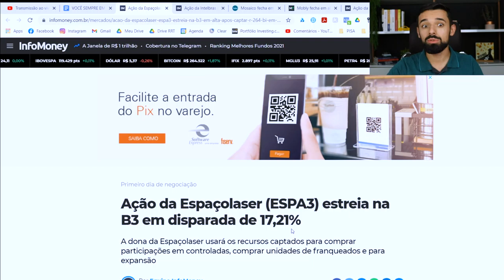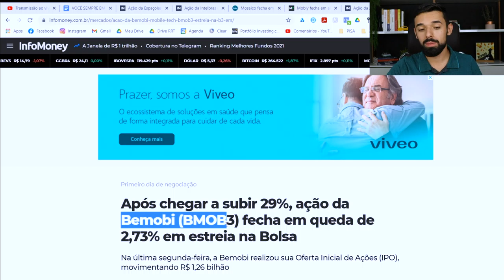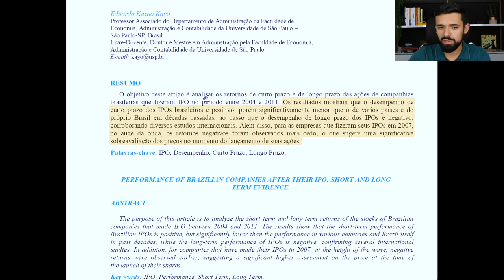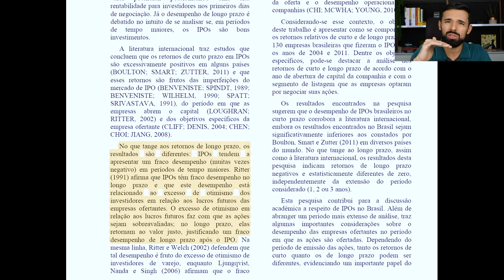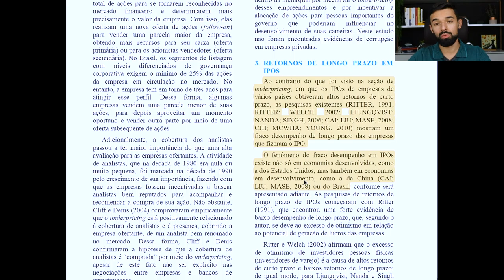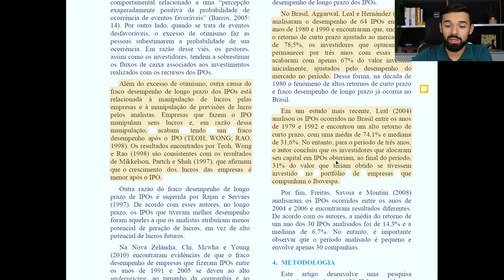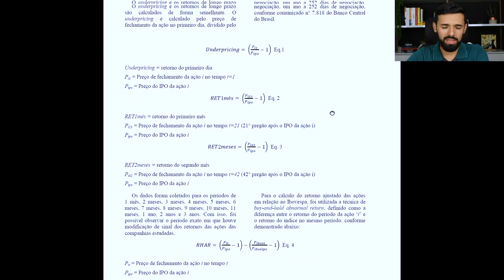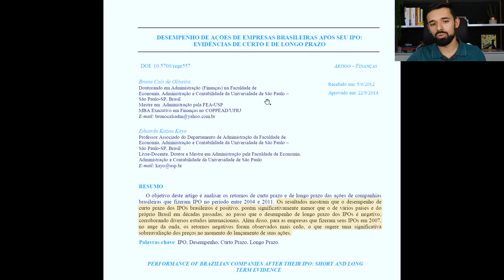IPOs BOMBANDO EM 2021! VALE A PENA PARTICIPAR DOS PRÓXIMOS? | VOCÊ SEMPRE EM ALTA #055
IPOs bombando em 2021! Vale a pena participar dos próximos?